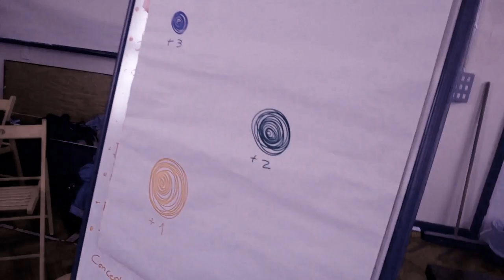DRIFT15 [day3] games #4 ZU-UK